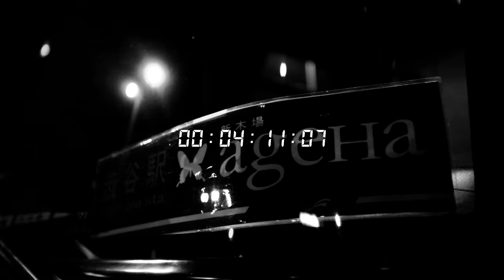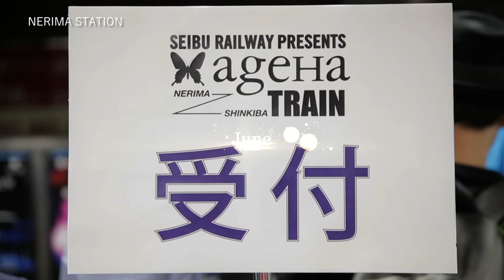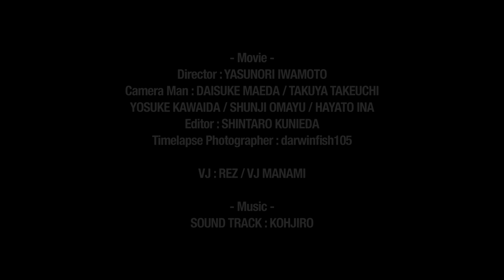ageHa Annual 2015-16 -ageHa COUNTDOWN 2016-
日本最大のクラブイベント「ageHa」
オープンから13年を迎え、もはや伝説となりつつあるageHaの2015年の総集編から、2016年のニューイヤーまでを網羅したアフタームービーを公開！

- Movie -
Director : YASUNORI IWAMOTO
Camera Man : DAISUKE MAEDA / TAKUYA TAKEUCHI
YOSUKE KAWAIDA / HAYATO INA / SHUNJI OMAYU
Editor : SHINTARO KUNIEDA
Timelapse Photographer : darwinfish105
VJ : REZ / VJ MANAMI

SOUND TRACK : KOHJIRO